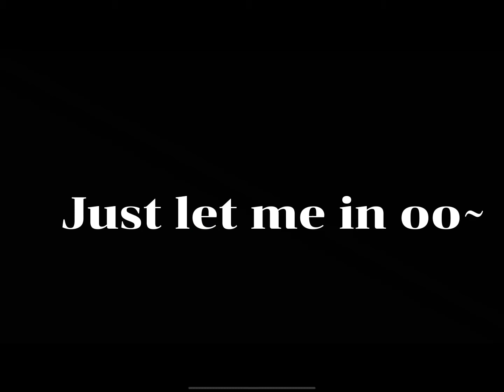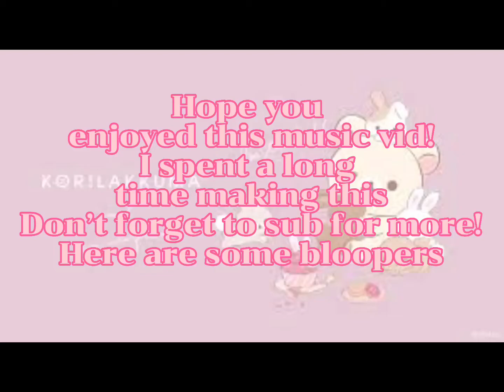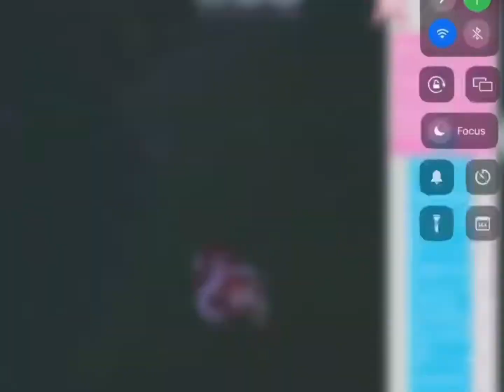{Lily-by Alan Walker||Ft: My sister|| Royal High music vid}